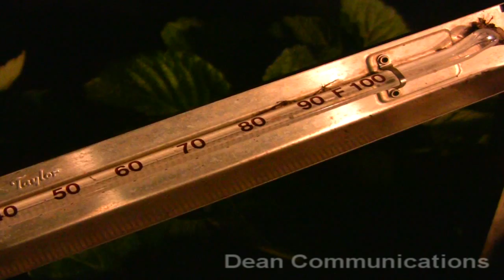Saving the Strawberries - Parkesdale Farms, Dover, Florida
Two weeks of below freezing temperatures in Florida forced strawberry growers to cover their crops with a protective layer of ice.  The cold snap began in early January 2010.  Night after night temperatues got down in the 20's.  Farmers like Matt Parkes of Dover, Florida spent many sleepless nights in the field to ensure their sprinklers worked. The 170 acre Parkesdale Farm its located east of Tampa.  It is the largest privately owned strawberry farm in the area which is known as the Winter Strawberry Capital of America.  Parkes' grandfather Roy came up with the idea of protecting the berrries by covering them with ice.  It keeps the plants at 32 degrees.  Up until them farmers could only cover the plants with straw and hope for the best.